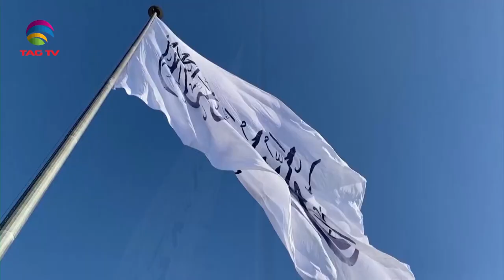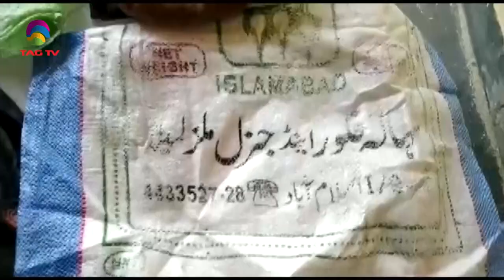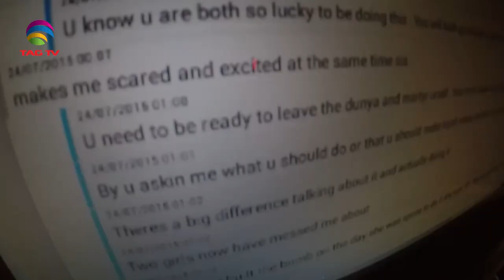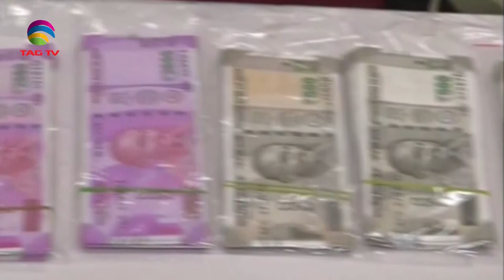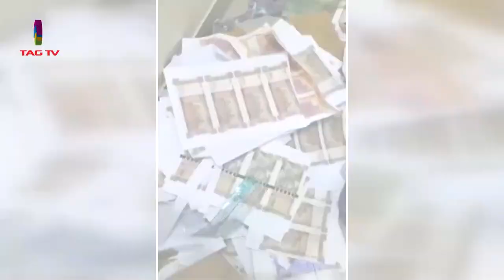News Week South Asia News Magazine - Sunday Edition - August 14, 2022